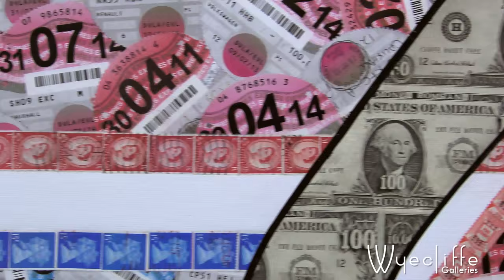Dangermouse - Robin Coleman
'He's the strongest he's the quickest he's the best'. Dangermouse is at Wycliffe Gallery! A Pop Art masterpiece by Robin Coleman